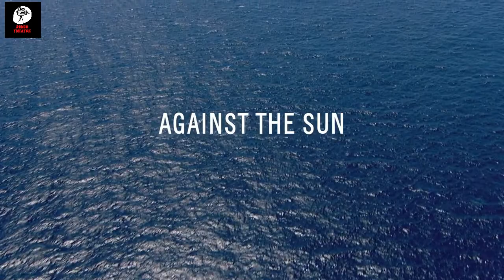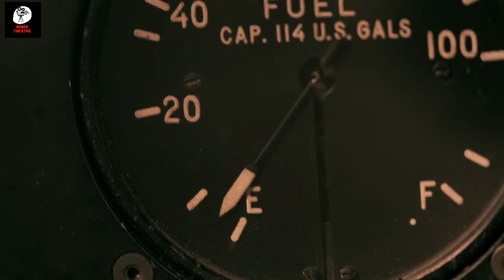Against The Sun Movie Explained in Bangla | Survival Story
Against The Sun (2015) Full Hollywood Movie Explained in Bangla

🍿Catagory: Adventure

🎬IMDB: 7/10

📝About Video:
On January 16, 1942, Chief Aviation Machinist's Mate and enlisted Naval Aviation Pilot Harold Dixon (aged 41, from La Mesa, California), radioman Gene Aldrich (aged 22 from Sikeston, Missouri) and bombardier Anthony Pastula (aged 24 of Youngstown, Ohio) took off from the aircraft carrier USS Enterprise in a Douglas TBD Devastator torpedo bomber Bureau Number 0335. As part of Torpedo Squadron SIX (VT-6), they were to undertake an anti-submarine sweep over the Pacific Ocean. Once airborne they were to maintain radio silence to safeguard the carrier being detected by the Japanese.

Their aircraft lost position and was unable to return to the carrier. Running low on fuel, Dixon ditched the aircraft in the sea. The aircraft sank quickly taking most of the crew's survival equipment with it. The men inflated the small rubber life raft and climbed inside. Surviving on rainwater and meager rations the men drifted for 34 days and travelled over 1,000 miles, before landing on the Pukapuka atoll, a friendly island. The crew was picked up a week later by a seaplane from the USS Swan.

Initial release: November 22, 2014 (USA)
Director: Brian Falk
Box office: 4,646 USD
Cinematography: Petr Cikhart

📌Query Solved in This Video:
endingexplainbangla
hollywood movie
Ending Explained
Against The Sun Adventure Hollywood Movie Explained in Hindi